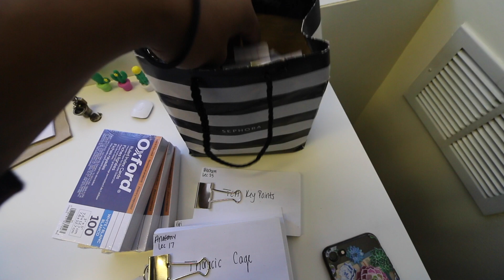Coming Home!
Coming home for winter break! It has been quite the semester at grad school. I need this break